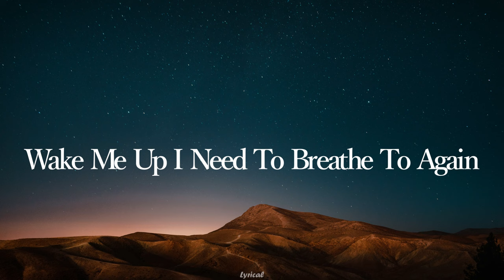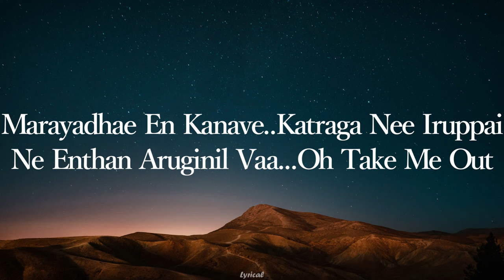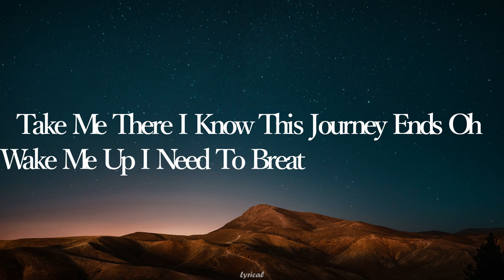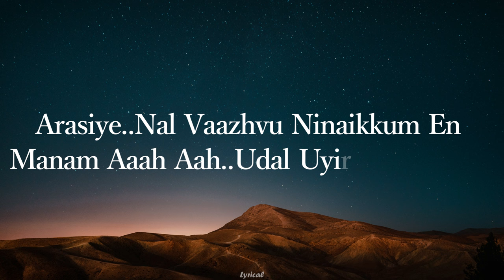Sita Kalyanam - Lyrical | Solo | Dulquer Salmaan|NehaSharma|BejoyNambiar Renuka Arun|Sooraj S Kurup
Film :  Solo
Singer : Renuka Arun, Sooraj S Kurup
Lyrics : Sooraj S Kurup, Sangeeth Ravindran
Language : Tamil

I Know This Journey Ends
Oh Wake Me Up..
I Need To Breathe To Again
I Need..

Sita Kalyana.. Vaibhogame..
Rama Kalyana.. Vaibhogame..

Radha Ragasiya Madhurai Madiyinil
Radha Ragasiya Kadhal Kannanil
Radha Ragasiya..

Radha Ragasiya..

Vaazhkaye..
Idhum Kadanthu Vaazha Vendum
Ennile..
Udal Uyir Unmanam
Araziye..

Manam Madeyndhu Vaazha Vendum
Naanendrum… Nal Vaazhvu Ninaikkum En Manam
Marayadhae En Kanave..
Kaatraga Nee Iruppai..

Ne Enthan Aruginil Vaa..
Marayadhae En Kanave..
Kaatraga Nee Iruppai..

Oh Take Me Out

Bhaktajana Paripala..
Bharitha Shara Jaala
Bukthi Mukthidhaleela..
Budheva Paala

Seetha Kalyana
Seetha Kalyanam.. Vaibhogame..
Rama Kalyana.. Vaibhogame..

I Need..

Vaazhkaye..
Ennile..
Udal Uyir Un Manam
Arasiye..

Nal Vaazhvu Ninaikkum En Manam
Aaah Aah..Udal Uyir Un Manam..
Sita Kalyana.. Vaibhogame..Take Me There
I Need..

Sita Kalyana.. Vaibhogame..
Rama Kalyana.. Vaibhogame..

Radha Ragasiya..

Radha Ragasiya..

Vaazhkaye..
Ennile..
Udal Uyir Unmanam
Araziye..

Marayadhae En Kanave..
Kaatraga Nee Iruppai..

Marayadhae En Kanave..
Kaatraga Nee Iruppai..

Bhaktajana Paripala..
Bharitha Shara Jaala
Bukthi Mukthidhaleela..
Budheva Paala

Seetha Kalyana
Seetha Kalyanam.. Vaibhogame..
Rama Kalyana.. Vaibhogame..

I Need..

Vaazhkaye..
Ennile..
Arasiye..

Sita Kalyana.. Vaibhogame..